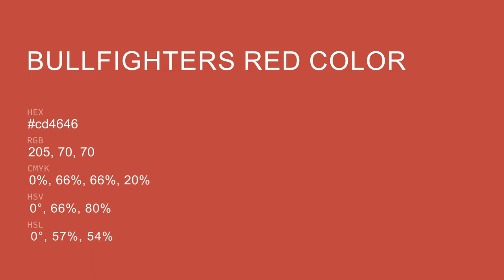Bullfighters Red color cd4646 hex color - Orange color - Cool color cd4646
What color is Bullfighters Red ? cd4646 hex color - Orange color - Cool color cd4646

Hex cd4646 Color Code is also known as Bullfighters Red color.